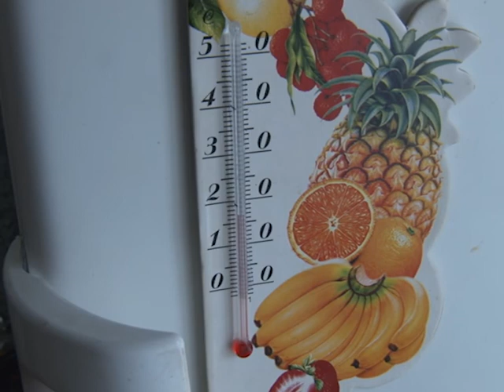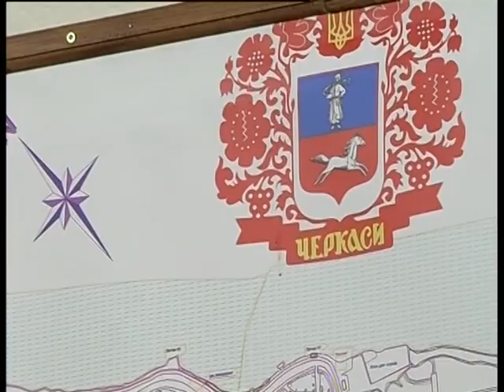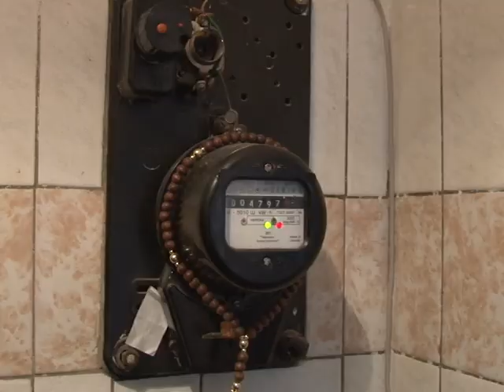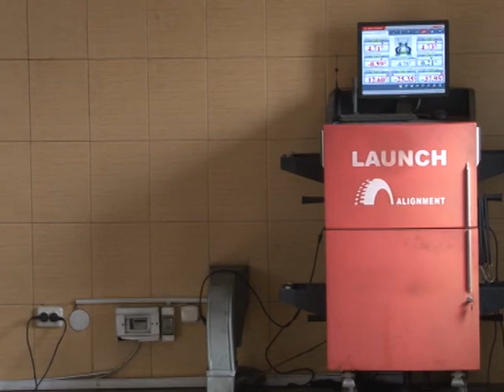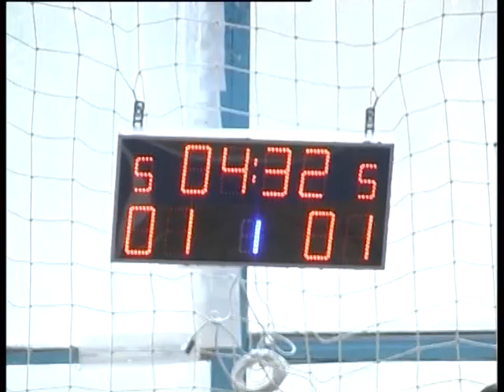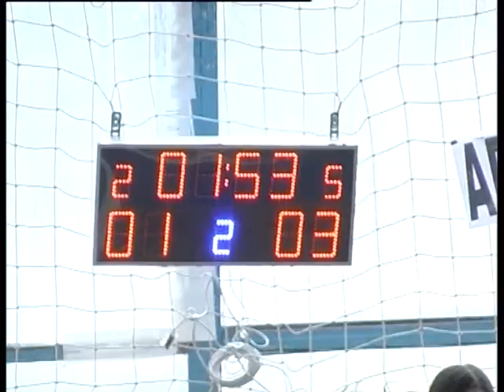ЧСН 19:00 на 25 10 17